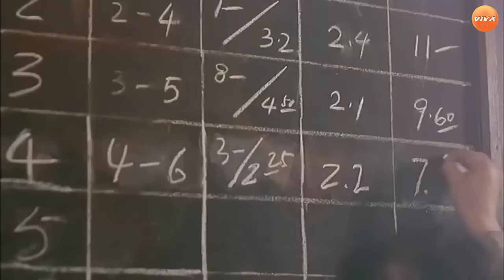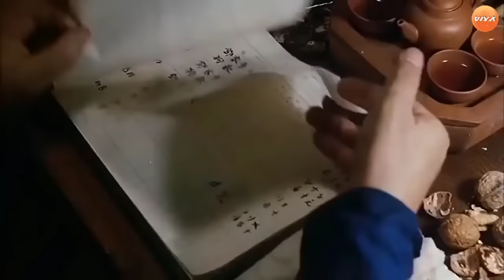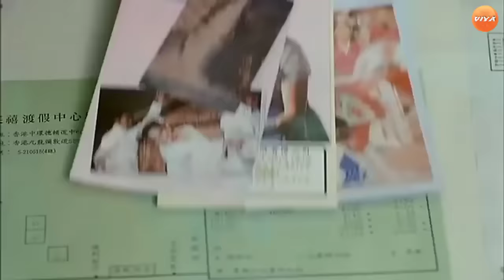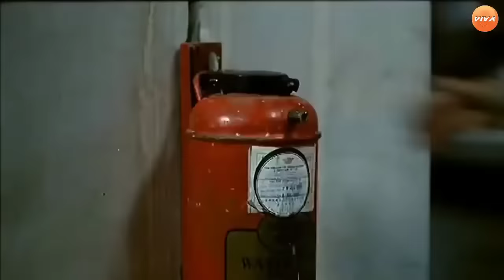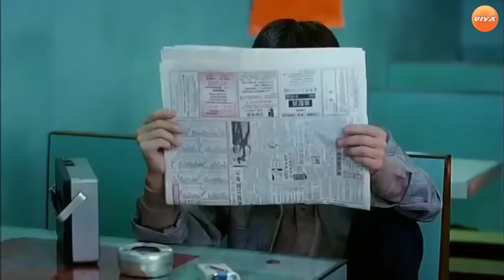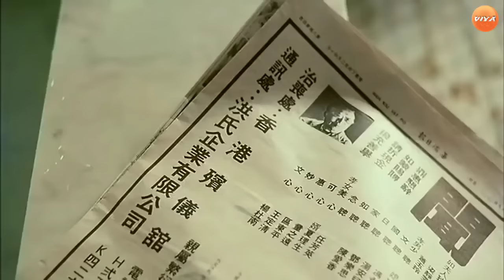Phim Mafia Hot | Ông Trùm Ma Túy | Phim Lẻ Lý Liên Kiệt - Lưu Đức Hoa Cực Hay